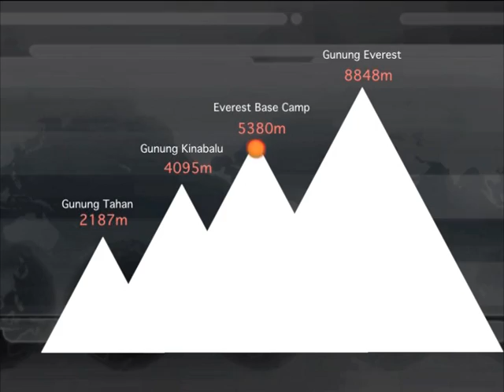A journey to Everest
Everest Base Camp trip 2012